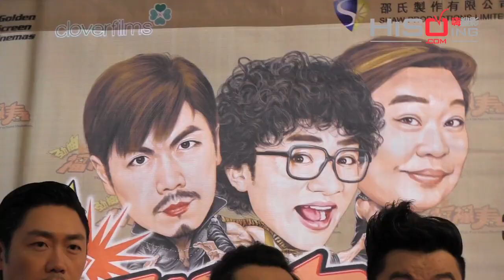湿吻高海宁20次 李思捷：对不起·Hisoing《娱乐最Live》·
《劲抽福禄寿》记者会
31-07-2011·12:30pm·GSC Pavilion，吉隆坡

从去年开始成立的"福禄寿"，从综艺节目到举办个唱演出，都广受欢迎。默契十足的三人，也因此让公司对他们更有信心，所以决定将他们搬上大荧幕。三人更自称都是电影外行人，因此在拍摄期间都会让导演来执导，他们只负责偶尔将自己的"鬼马"主意加入剧情中。